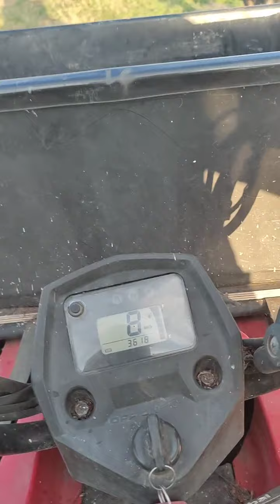on the farm 1st June